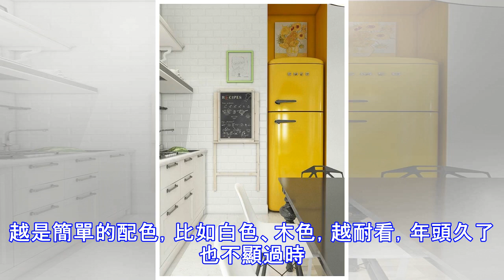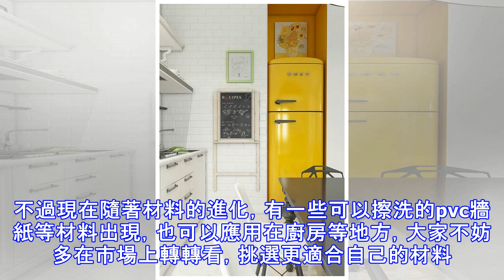廚房靈感大搜集 美麗廚房是這樣裝出來的~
瀝水架設置在洗手槽上方最合理。雖說現在洗碗機正在逐漸普及，但大多家庭還是習慣手洗碗筷，然後自然晾乾。把瀝水架直接安置在洗手槽上方，洗完碗一放，簡單方便。出挑的顏色，一個就好。廚房不適合太多顏色堆砌，更顯雜亂。但全部都是單一白色也很單調，用一個彩色的冰箱作為點綴，就是很好的平衡法哦！餐具就是最好的裝飾品。廚房一般炊具廚具都堆得滿滿當當，想擺放裝飾基本沒有多餘的地方。其實漂亮的碟子就是最好的裝飾，用掛架放在牆面上，就很好看哦。小掛杆，大用途，把台面留出來。廚房的操作台面空間是非常寶貴的，特別是小戶型。我們要放的東西很多，切菜洗菜備料，一旦使用起來就覺得空間總是不夠。多多利用掛杆、掛架這類東西，把鍋...